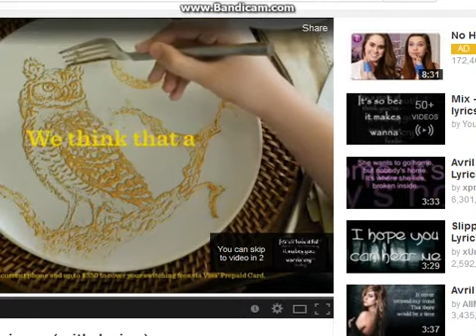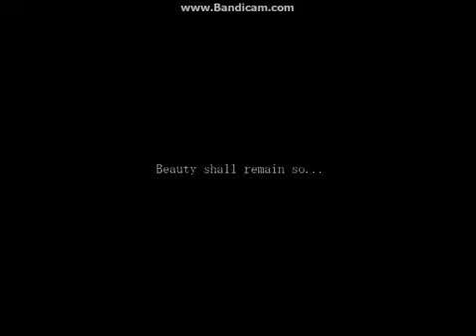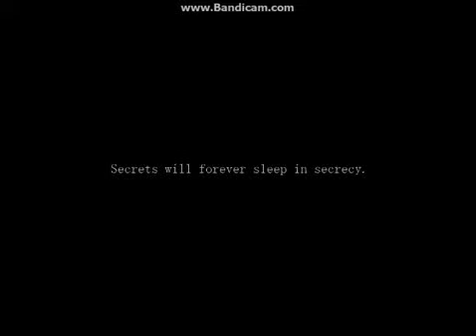Phoenix Plays Mermaid Swamp [Secrets Ending]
-Signed, Phoenix Depressed or need to talk to a random stranger via email?
(Subject Line 8675309)